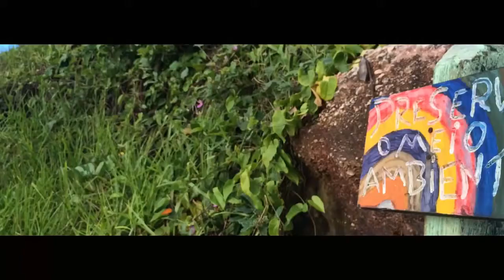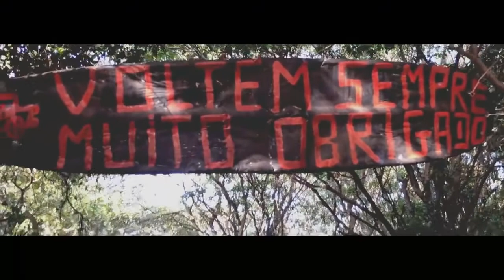Praia do Amor (Pipa - Brazil)